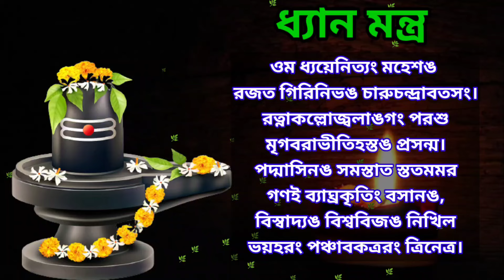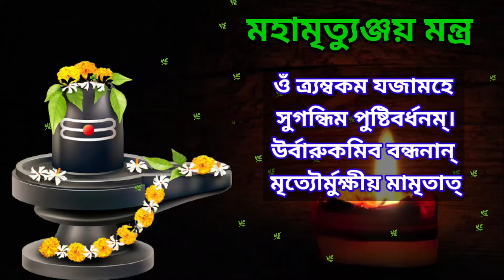Shibratri 2024|Shiv Puja|Shibratri Pushpanjali Montro|Shib Pranam Mantra|Shibratri Time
Hello friends.. watch our new video on Mahashivratri 2024.this video is dedicated to lord shiva and it contains shiv pronam mantra, pushpanjoli mnatra, dhyan and khomaprarthona montro.

Maha Shivaratri is a Hindu festival celebrated annually in honour of the god Shiva. The name also refers to the night when Shiva performs the heavenly dance..

শিবরাত্রি 2024 সময়কাল-
এই বছর ৮ ফেব্রুয়ারি, শুক্রবার পড়েছে মহাশিবরাত্রির তিথি। ৮ ফেব্রুয়ারি রাত ৭/৫৮/৮৬ মিনিট থেকে ৯ ফেব্রুয়ারি সন্ধ্যা ৫/৪১/৫৫ মিনিট পর্যন্ত থাকবে শিব চতুর্দশীর তিথি।

শিবের ধ্যান মন্ত্র-
ওম ধ্যয়েনিত্যং মহেশঙ রজত গিরিনিভঙ চারুচন্দ্রাবতসং।
রত্নাকল্লোজ্বলাঙগং পরশুমৃগবরাভীতিহস্তঙ প্রসন্ম।
পদ্মাসিনঙ সমস্তাত স্ততমমরগণই ব্যাঘ্রকৃতিং বসানঙ,
বিস্বাদ্যঙ বিশ্ববিজঙ নিখিলভয়হরং পঞ্চাবকত্ররং ত্রিনেত্র।

শিবের প্রনাম মন্ত্র-
ওম নমস্তভ্য বিরূপাক্ষ নমস্তে
দিব্যচক্ষুসে নমঃ।
পিনাহস্তায় বজ্রহস্তায় বৈ নমঃ।
নমঃত্রিশূলঃহস্তায় দণ্ড পাশংসি পানয়ে।
নমঃ স্ত্রইলক্যনাথায় ভূতানাং পতয়ে নমঃ।
ওম বানেস্বরায় নরকার্ণবতারণায়
জ্ঞানপ্রদায় করুনাময়সাগরায়।
করপুরকুণ্ডবলেন্দু জটাধরায়
দারিদ্রদুঃখদহনায় নমঃশিবায়।
ওম নমঃ শিবায় শান্তায় কারণত্রয়োহেতবে।
নিবেদয়ামিচাত্মানংতংগতি পরোমেশ্বরঃ।

শিবের পুষ্পাঞ্জলি মন্ত্র-
ওম নমঃ শিবায় এস সচন্দন পুষ্পবিল্বপত্রাঞ্জলি নমঃ শিবায় নমঃ।

শিবের ক্ষমাপ্রার্থনা মন্ত্র-
ওম আবাহনোঙ ন জানামি নৈব জানামি পূজনং।
বিসর্জনঙ জানামি ক্ষমস্ব পরোমেশ্বরঃ।।

মহামৃত্যুঞ্জয় মন্ত্র-
ওঁ ত্র্যম্বকম যজামহে সুগন্ধিম পুষ্টিবর্ধনম্।
উর্বারুকমিব বন্ধনান্ মৃত্যৌর্মুক্ষীয় মামৃতাত্।।